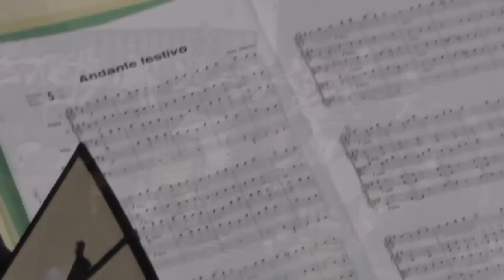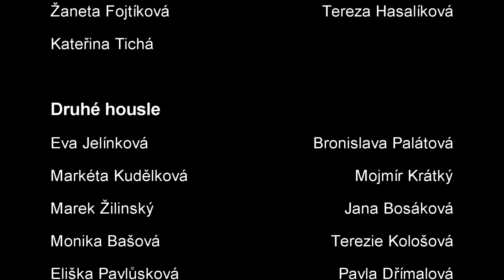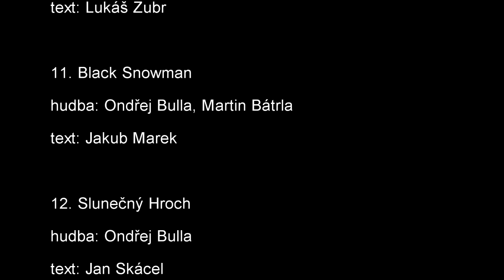the dust & smyčcový orchestr 2013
Záznam ze společného koncertu valašskomeziříčské kapely the dust a smyčcového orchestru ZUŠ Alfréda Radoka Valašské Meziříčí, který se odehrál 3. března 2013 ve velkém sále místního Kulturního Zařízení.

the dust:
Ondřej Bulla                   kytara, saxofon, zpěv
Štěpán Matalík               kytara, zpěv
Martin Bátrla                   baskytara
Lukáš Zubr                     klávesy, zpěv
Štěpán Marek                 bicí
Richard Boček                pozoun, zpěv

Alena Jelínková               housle, zpěv
Petr Randýsek                bicí

Tereza Marková (host)     zpěv

Orchestr:
Orchestr řídí:
Helena Hrachová (01., 02.)
Alena Jelínková (07. - 15.)

První housle:
Věra Jakešová
Jana Jelínková
Kristýna Kováčová
Marcela Kořístková
Gabriela Červenková
Zoja Mikulcová
Žaneta Fojtíková
Tereza Hasalíková
Kateřina Tichá

Druhé housle:
Eva Jelínková
Bronislava Palátová
Markéta Kudělková
Mojmír Krátký
Marek Žilinský
Jana Bosáková
Monika Bašová
Terezie Kološová
Eliška Pavlůsková
Pavla Dřímalová
Petr Bartošek

Violy:
Helena Hrachová
Luboš Peml
Anna Prstková
Tereza Klimková
Monika Brandlová
Kateřina Palyzová

Violoncella:
Pavel Jelínek
Karolína Čepicová
Daniel Kvita
Zdenka Pimková
Pavla Zábojníková
Dalibor Pimek

Kontrabasy:
Iva Vémolová
David Jelínek
Jan Hlavica

01. Andante Festivo
hudba: Jean Sibelius

02. Finale
hudba: Astor Piazolla

03. Déšť
hudba: the dust
text: Václav Hrabě

04. Lullaby of Menton
hudba: Lukáš Zubr
text: Lukáš Zubr

05. You Don't Know My Mind
hudba: Clarence Williams, Sam Gray, Virginia Liston
text: Sam Gray, Virginia Liston
06. Danny Boy
hudba: Ondřej Bulla
text: Ondřej Bulla

07. Safe Place
hudba: Ondřej Bulla, Martin Bátrla
text: Radomír Čajka

08. Bossa in Cmi
hudba: David Jelínek, Ondřej Bulla
text: Jacques Prevert

09. Pavučiny
hudba: Ondřej Bulla
text: Lukáš Karas, Mária Slovíková

10. She Was Like a Fairy
hudba: Lukáš Zubr
text: Lukáš Zubr

11. Black Snowman
text: Jakub Marek

12. Slunečný Hroch
hudba: Ondřej Bulla
text: Jan Skácel

13. Lyžař
hudba: Alena Jelínková
text: Lukáš Karas

14. Sonet o zápasu s andělem
hudba: Alena Jelínková
text: Jan Skácel

15. Černé oči
lidová

Zvuk:
Roman Štěrba

Kamera:
Tomáš Zubr

Fotografie:
Jakub Feranec
Vlastislav Navrátil

Stříh:
Lukáš Zubr

Speciální poděkování:
ZUŠ Alfréda Radoka Valašské Meziříčí
KZ Valašské Meziříčí
Helena Hrachová